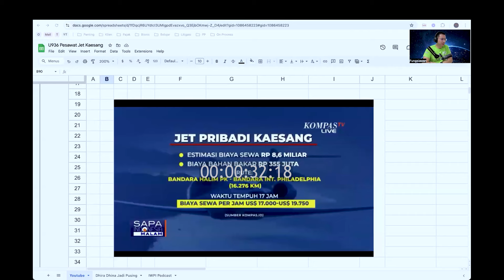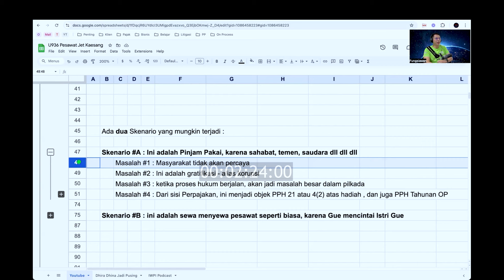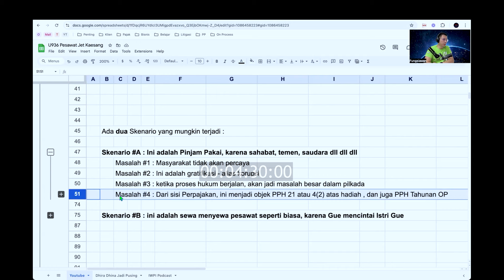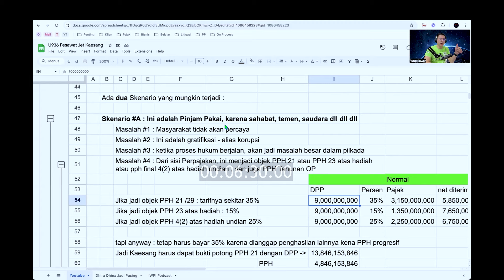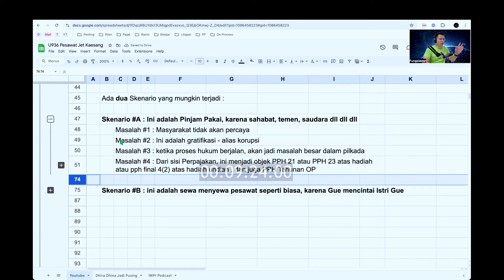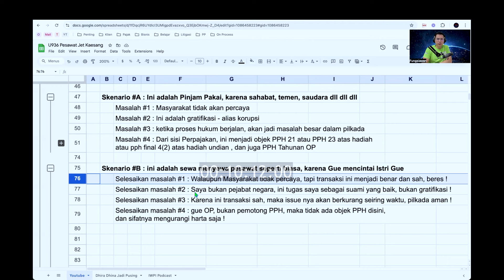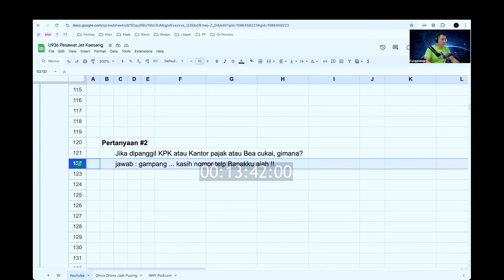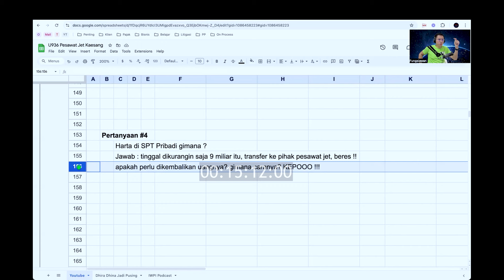Pesawat Jet Kaesang Bayar Pajak PPH 21 Gak Yaah ? Konsultasi Gratis (abal-abal) Untuk Bro Kaesang !?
✔ PERTAMA & SATU-SATUNYA
PROGRAM PELATIHAN KONSULTAN PAJAK PINTER

✔ PERTAMA & SATU-SATUNYA !!